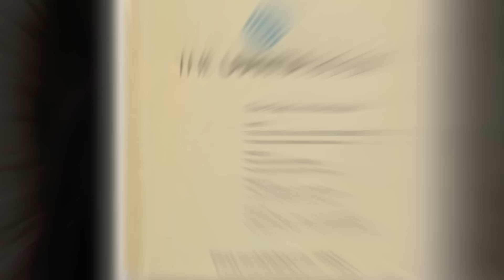Paper 134b The World Never Knew Jesus Made This Mediterranean Trip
At the end of his Mediterranean journey Jesus had received sufficient money to meet his living expenses almost up to the time of the beginning of his public ministry. But aside from Zebedee of Capernaum and the people whom he met on this extraordinary trip, the world never knew that he made this journey. His family always believed that he spent this time in study at Alexandria. Jesus never confirmed these beliefs, neither did he make open denial of such misunderstandings.